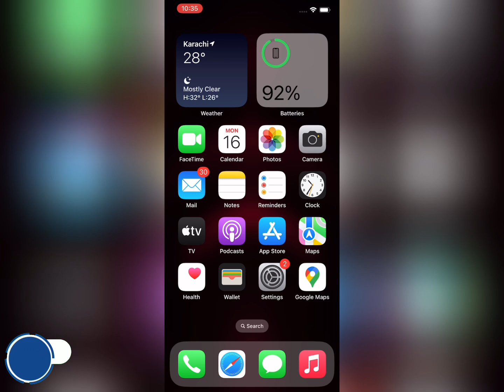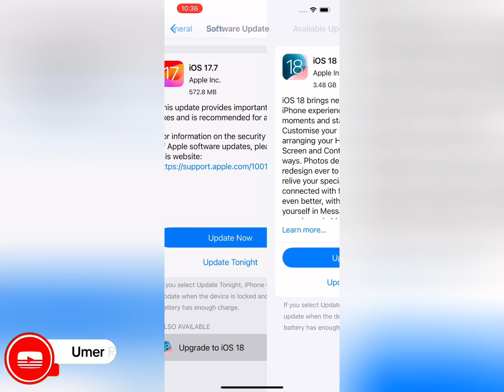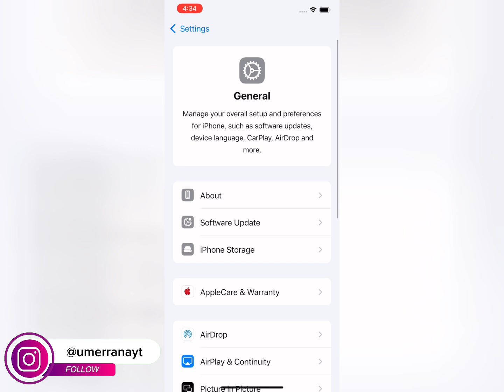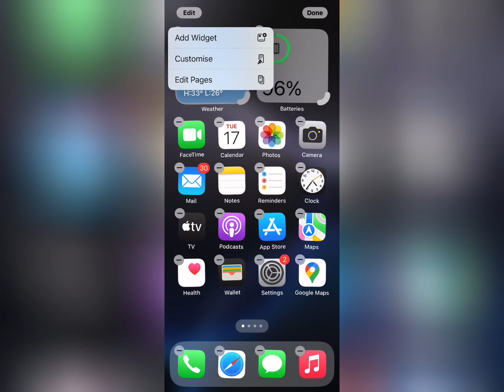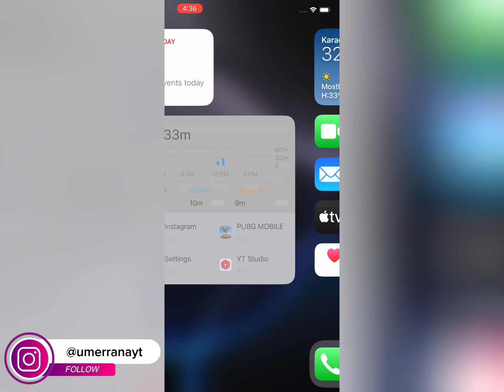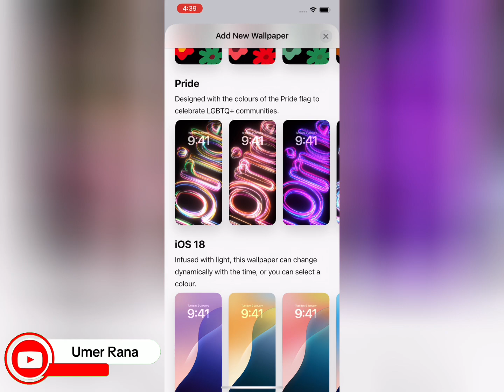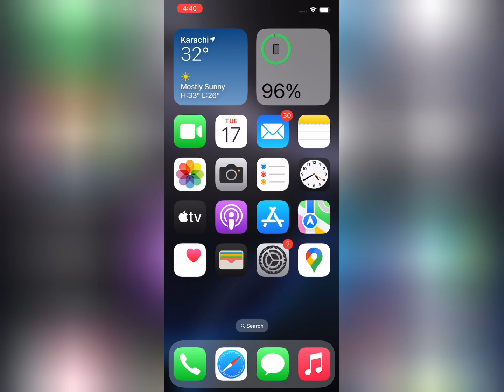iOS 18 Stable Release | iOS 18 Features | What’s New?